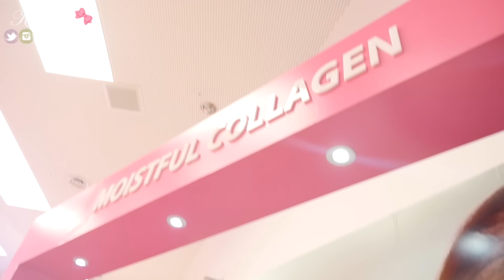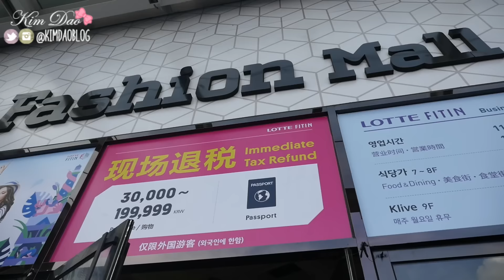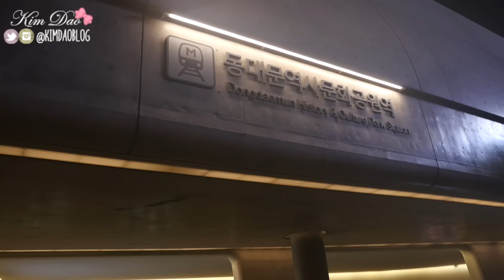Get Ready With Me in KOREA: Etude House Festival Makeup | f(x), I.O.I, LOCO, Simon Dominic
Get ready with me as I go to an ETUDE HOUSE CONCERT! We saw Krystal f(x), I.O.I, Loco, Simon Dominic from Show me the Money & MORE!

:::::♥ ♥:::::ITEMS USED :::::♥ ♥:::::
Etude House Face Blur
Tony Moly Face Tone Skin Tint
Skinfood Peach Sake Silky Finish Powder
MAC Paint Pot Soft Ocre
Chateau Labiotte Wine Eye Shadow Pallete #2
The Saem Henna Marker Liner
Shu Uemura Eyelash Curler
VDL Waterbomb Mascara
Etude House Drawing Eyebrow
Holika Holika Gudetama Lazy & Easy Blush
Peripera Peri’s Ink

▀▄▀▄▀▄ FOLLOW ME ▀▄▀▄▀▄

▀▄▀▄▀▄ ABOUT ME ▀▄▀▄▀▄

▀▄▀▄▀▄ MY LINKS ▀▄▀▄▀▄

▀▄▀▄▀▄ OTHER CHANNELS ▀▄▀▄▀▄